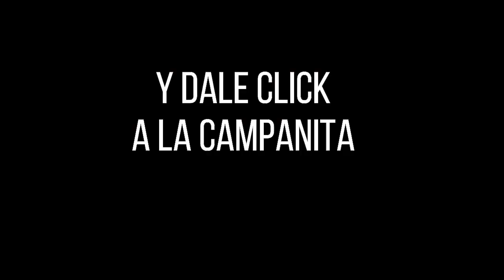Resultado CULONA NOCHE del domingo 26 de diciembre de 2021 ✅🥇🔥💰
Hola buenas noches, te presentamos los resultados de las loterías y chances en Colombia, vamos con el Resultados del Chance Culona noche del domingo 26 de diciembre de 2021.

Numerología Colombia te trae los últimos Resultados Sorteo Dorado noche, Chontico millonario y Sorteo Astro luna y Chance en nuestro país, igualmente te traemos las recomendaciones para que juegues en el día, esperamos que seas un ganador más y disfrutes de grandes premios.

resultados loterias
resultado loteria